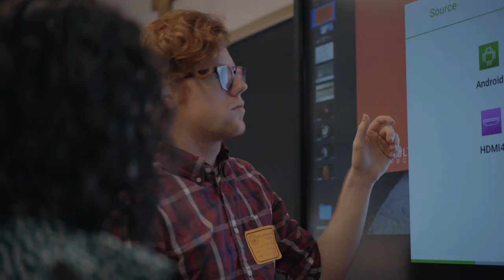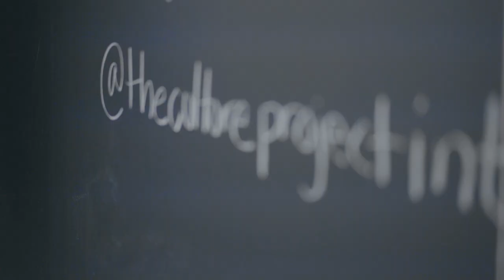Philadelphia welcomes The Culture Project